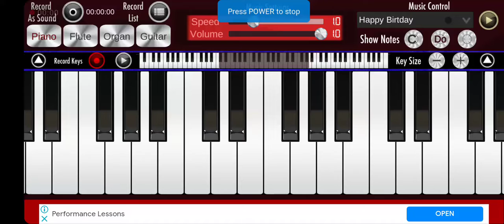August 23, 2022